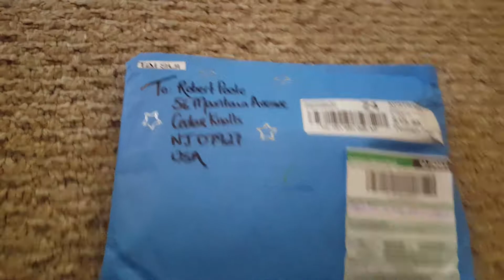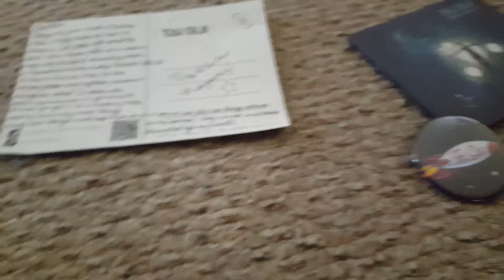Tai Sui band swag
I wrote them an email expressing how much it means to me to see that others share in my quest for spiritual oneness amd know that we are all connected and one. And they sent me this utterly amazing merch/swag whatever you want to call it. These are some of the nicest people. And music with such an astounding message. Tyank you Tai Sui for being AMAZING! Keep doing what you are doing. We Got This